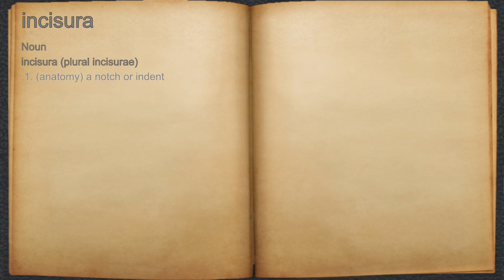What does incisura mean?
A spoken definition of incisura.

Intro Sound:
Typewriter - Tamskp